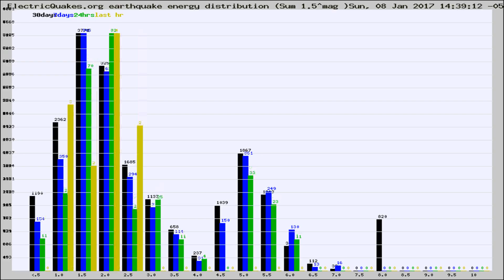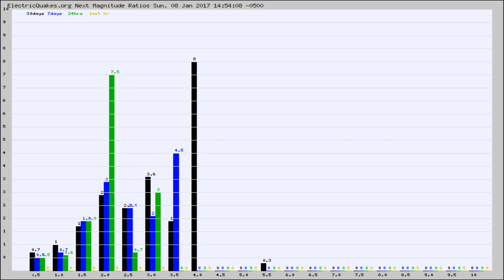Todays_Hourly_World_Earthquake_Statistics_from_ElectricQuakes.org_01-08-17+15:02:01